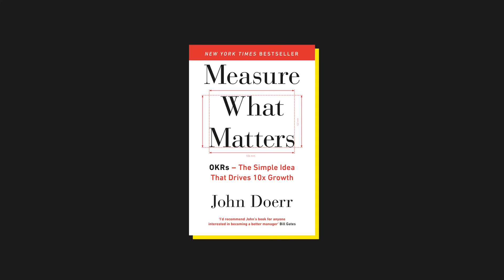Middle Class to Bestselling Author - Author Harsh Pamnani On DBC Podcast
How To Build Personal Brand - Author Harsh Pamnani On DBC Podcast

Dive into the art of personal branding and storytelling with renowned author Harsh Pamnani in this captivating podcast. Discover key insights on building a compelling personal brand and honing your storytelling skills. Unlock the secrets to leaving a lasting impact and becoming a master storyteller. Tune in for inspiration and actionable tips!

Timestamps:
00:00 - Intro
01:14 - Biggest Achievement
14:49 - His First Book
15:21 - How he become Brand Storyteller
22:15 - Key lessons from Booming Brands Book
30:33 - Learning from Brands Stories
36:35 - Framework to tell stories
38:54 - Formula's to great storytelling
49:46 - Key lessons from Booming Digital Stars Book
54:00 - How to build personal brand
01:03:08 - Law Of Attraction Works?
01:04:33 - How he approach the brands to share their story
01:07:58 - How to become an author
01:11:15 - How to make money as author
01:14:45 - Rapid Fire Round!
01:19:18 - About this Harsh Got Emotional
01:22:16 - How to tell great stories
01:28:30 - Skills to master to become successful
01:32:01 - Final Words!